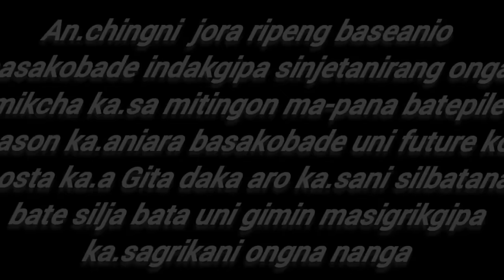Ka.sanin chaktoja /garo film (moral love story)2023